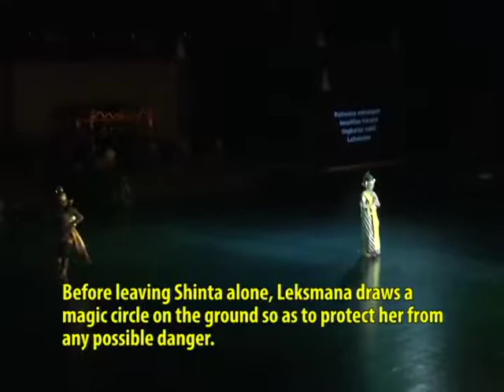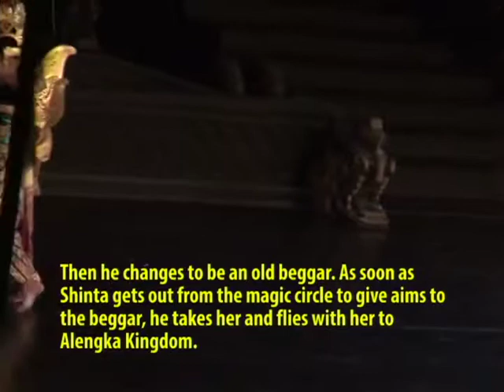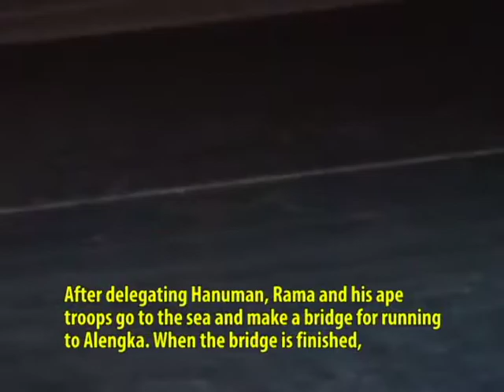ASEAN ARTS AND CULTURE | Ramayana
Ramayana